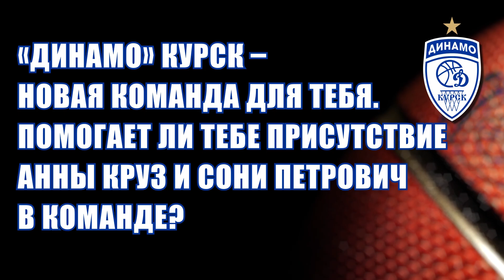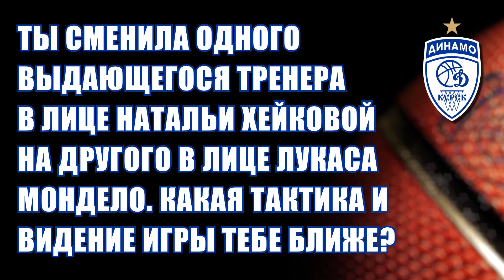Марта Ксаргай о Курске, своем хобби и самой запоминающейся игре в карьере...